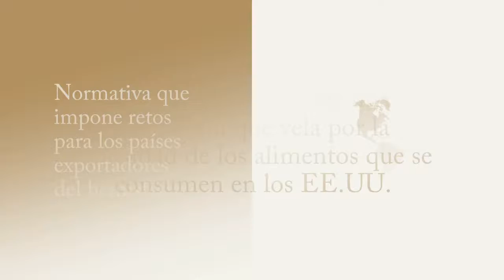Este miércoles, una nueva edición de AgroEnlace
Conversaremos sobre la Ley FSMA, de los Estados Unidos, que involucra de cerca a exportadores y pequeños y medianos productores de América Latina y el Caribe.